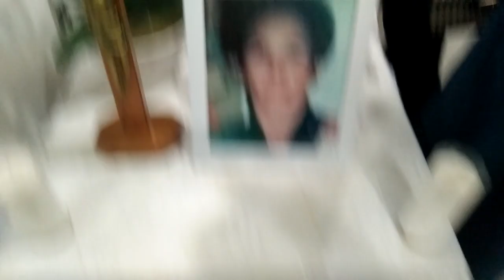ALM. MARIATI PANGGABEAN DI RUMAH DUKA RS. UKI, 25 JUNI 2023..C